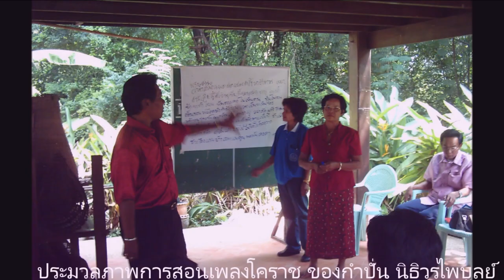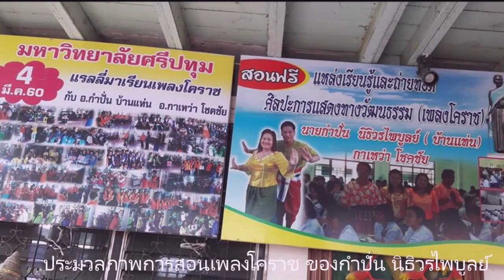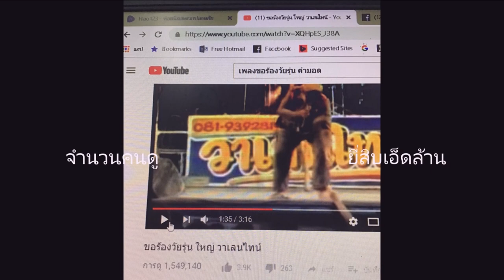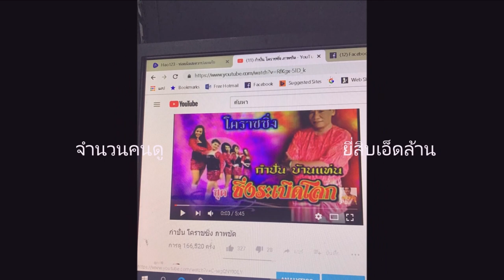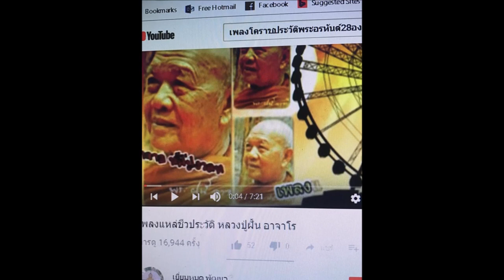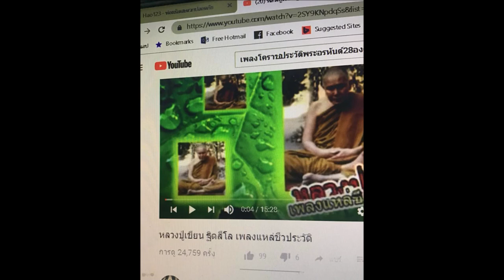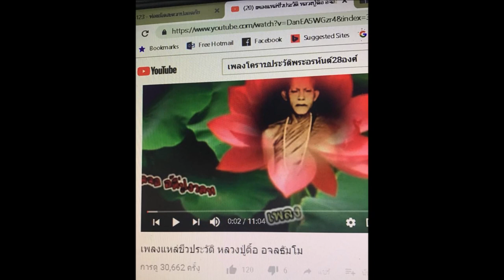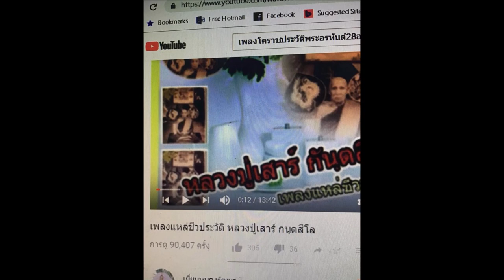รวมการสอนเพลงโคราช ของ กำปั่น บ้านแท่น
รวบรวมคลิปการสอนเพลงโคราชของกำปั่น บ้านแท่น